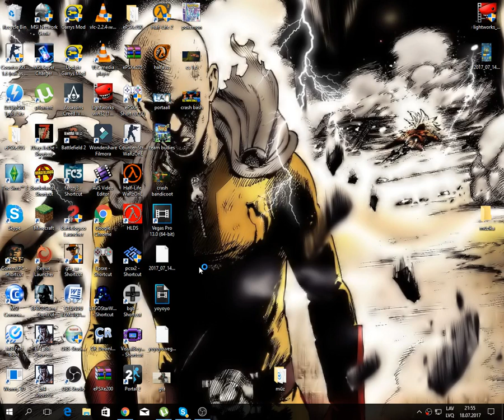Half Life part 1 gameplay We were stuck!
Hello! If you want to help plz click the subescribe buttom!